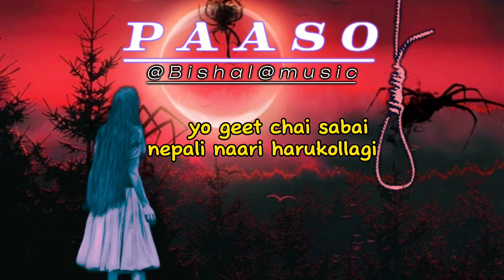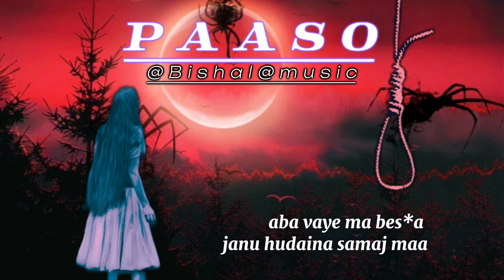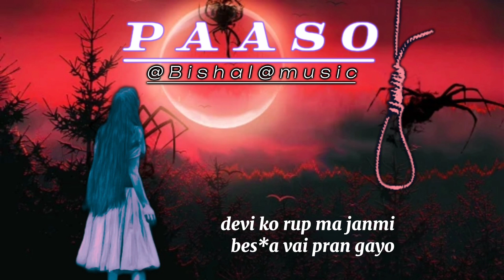BISHAL-PAASHO (OFFICE LYRICS VIDEO)prod- Dizzla D Beats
social issue balatkar
lyrics:-BISHAL
VOCAL:-BISHAL
mix& masters:-YOD MC
producer:-Dizzla D Beats
video editing:-suzan

special thanks
Sagar sanjel
suzan